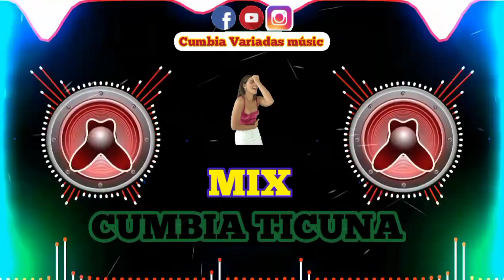MIX CUMBIA TICUNA BAILABLE QUE TE GUSTA Y TE PONE A GOZAR 2021